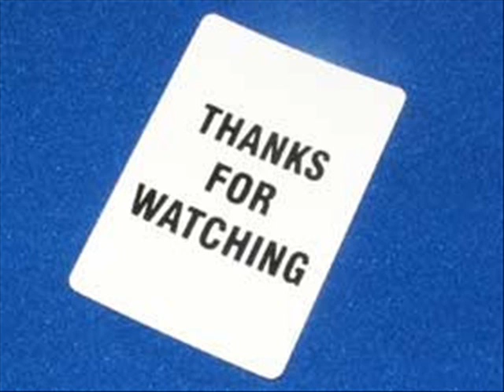Devi Sri Karumariamman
This is Devi Sri Karumariamman statue that we have at our home. All these "Alanggaram" was made on Pournami (Full Moon) Days after "Abhishegam" (Sacred Bath) for our beloved "Amma". May God Bless All !!! Om Sakthi Om...